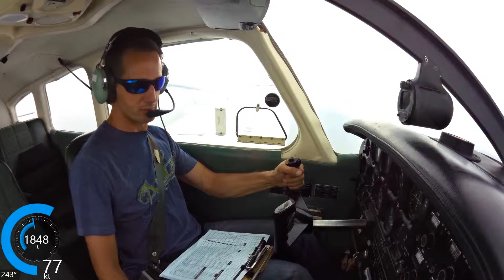Pilot license journey: 3rd Solo Cross Country Part 2 of 2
My third and last solo XC was a trip from DXR / GON and back. I just needed part of an hour to have my legal requirements. These videos are a little long but if you came to see what a student cross country is all about, these are full of good stuff.  ATC is always recorded, navigation via pilotage and dead reckoning. Navigation by VOR and of course, the landing. I fly to my destination using only the devices allowed a student pilot, flight plan of waypoints, VFR chart, a clock and an E6B.

Add us to your Google+ circles!